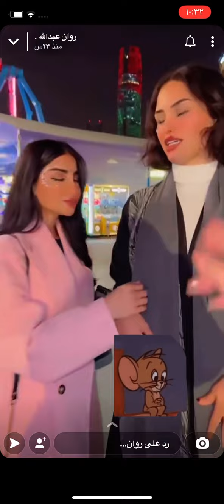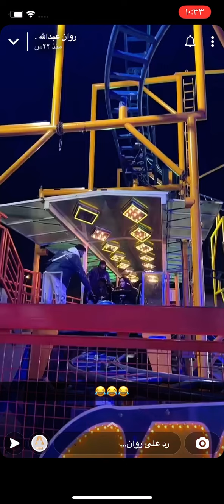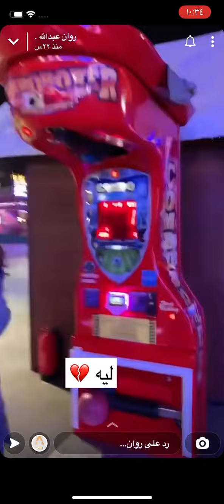سنابات روان عبدالله مع خواتها